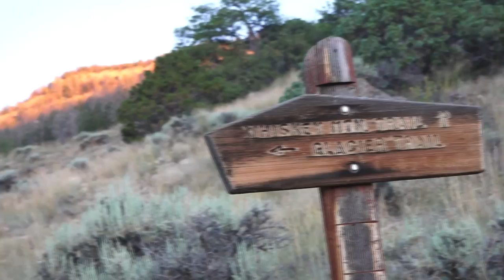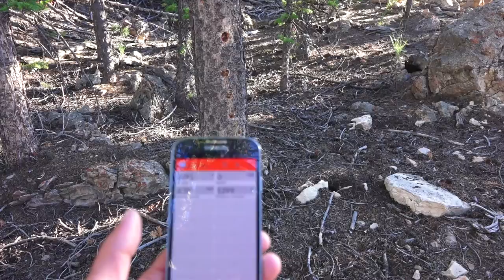Ross Lake. Fitzpatrick Wilderness Area. Day One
Our hiking trip to the Ross Lake, nestled in the Fitzpatrick Wilderness Area of Wind River Mountains Range. Trailhead starts just outside Town of Dubois in the State of Wyoming.

Series of videos describing our preparations for the expedition through Siberia. Our plan is to drive from State of Wyoming to California where Land Cruiser will be put on the ship and sent to Vladivostok, Russia, from there we plan to drive throughout Siberia and on to Moscow.

Funds in the form of Bitcoin can be sent to the following address:
19msadn4z9rSADAWL3X73hvd5wBsRwMCoN